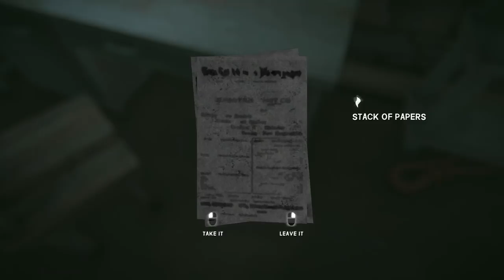BROKEN SPEAR at the HUNTING LODGE - The Long Dark Wintermute REDUX Gameplay - Ep 16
Let's play The Long Dark Wintermute REDUX! In this episode, we loot the maintenance shed and move on to the hunting lodge where we find the broken bear spear!

Permadeath! When you die in Survival Mode, your save is deleted. Every decision matters. [Note that WINTERMUTE does not feature permadeath.]
Hunt or Be Hunted: Wildlife to hunt and be hunted by: Wolves, Bears, Rabbits, Deer, Crows, and more to come in future updates.
Choose Your Experience: Four distinct Experience Modes let you find a challenge level you are comfortable with, such as Pilgrim Mode, which is meant to be quiet and pensive, all the way to Interloper Mode, where only the most experienced survivors have a chance to last a week.

Survival is your only goal, and death your only end. Make your own survival story with every game.